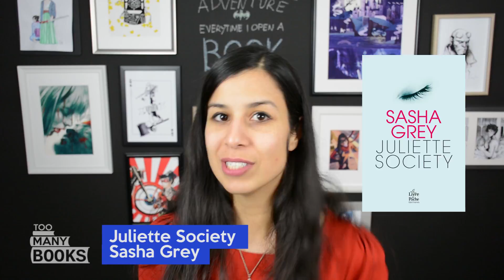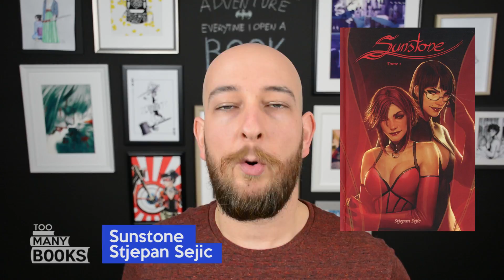5 livres qui parlent de sexe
En ce jour où l'on célèbre l'Amour, nous on vous parle de cul!

Au programme :
- Step Up Love Story de Katsu Aki
- Les Liaisons dangereuses de Choderlos de Laclos
- Juliette Society de Sasha Grey
- Sunstone de Stjepan Sejic
- Sexpowerment : le sexe libère la femme (et l’homme) de Camille Emmanuelle

C'est quoi ces petits liens ?